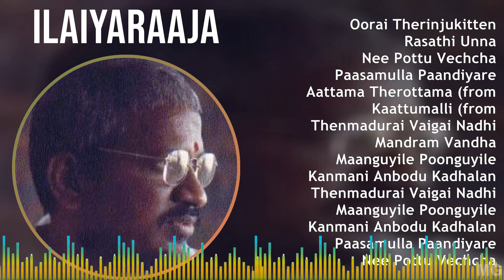I l a i y a r a a j a 2024 MIX The Very Best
I l a i y a r a a j a 2024 MIX Best Songs, Greatest Hits, Full Album

[00:00:00] - 01. O̲̲̲o̲̲ra̲̲i̲̲ T̲he̲̲ri̲̲nju̲̲ki̲̲tte̲̲n
[00:04:02] - 02. R̲a̲̲sa̲̲thi̲̲ U̲̲̲nna̲̲
[00:08:26] - 03. N̲e̲̲e̲̲ P̲o̲̲ttu̲̲ V̲e̲̲chcha̲̲
[00:12:42] - 04. P̲a̲̲a̲̲sa̲̲mu̲̲lla̲̲ P̲a̲̲a̲̲ndi̲̲ya̲̲re̲̲
[00:17:46] - 05. A̲̲̲a̲̲tta̲̲ma̲̲ T̲he̲̲ro̲̲tta̲̲ma̲̲ (fro̲̲m
[00:22:52] - 06. K̲a̲̲a̲̲ttu̲̲ma̲̲lli̲̲ (fro̲̲m
[00:28:05] - 07. T̲he̲̲nma̲̲du̲̲ra̲̲i̲̲ V̲a̲̲i̲̲ga̲̲i̲̲ N̲a̲̲dhi̲̲
[00:32:26] - 08. M̲a̲̲ndra̲̲m V̲a̲̲ndha̲̲
[00:37:16] - 09. M̲a̲̲a̲̲ngu̲̲yi̲̲le̲̲ P̲o̲̲o̲̲ngu̲̲yi̲̲le̲̲
[00:41:50] - 10. K̲a̲̲nma̲̲ni̲̲ A̲̲̲nbo̲̲du̲̲ K̲a̲̲dha̲̲la̲̲n
[00:47:25] - 11. T̲he̲̲nma̲̲du̲̲ra̲̲i̲̲ V̲a̲̲i̲̲ga̲̲i̲̲ N̲a̲̲dhi̲̲
[00:51:46] - 12. M̲a̲̲a̲̲ngu̲̲yi̲̲le̲̲ P̲o̲̲o̲̲ngu̲̲yi̲̲le̲̲